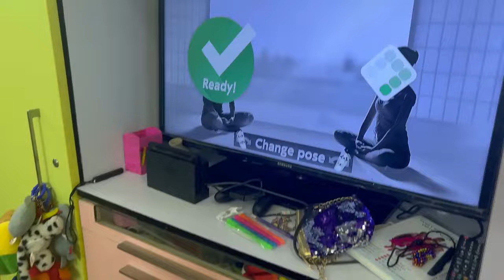My Miss Anand Ke Saath Games Kheli - Aur Unki Family Bhi Aayi | RS 1313 SHORTS | Ramneek Singh 1313